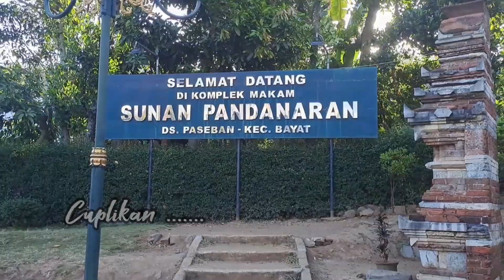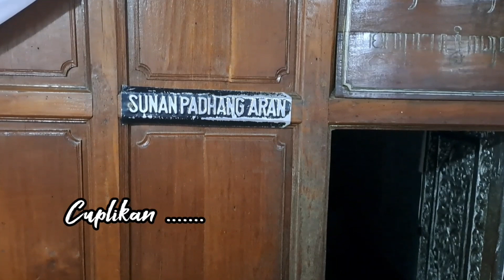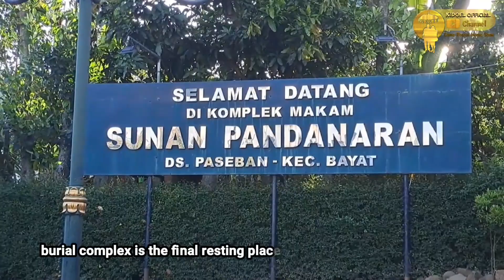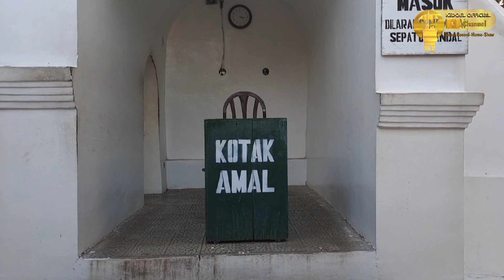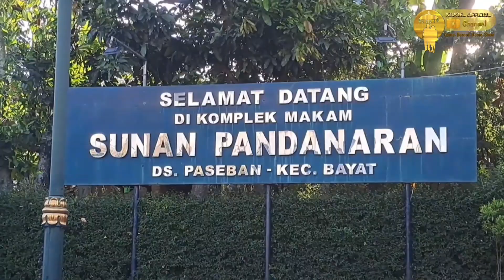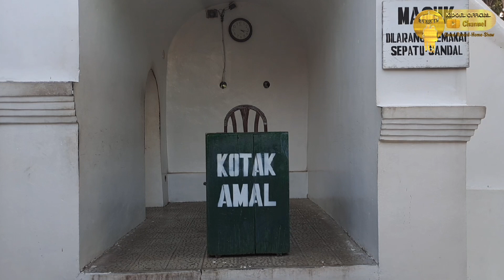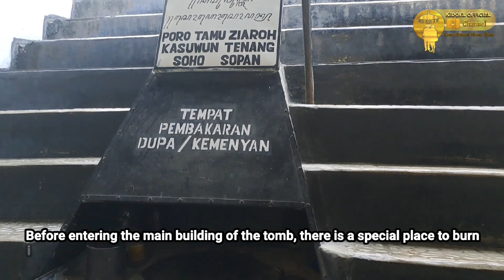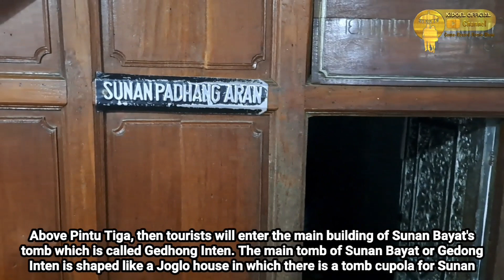Dari Mitos Hingga Bukti Makam Ini Memiliki Toleransi Agama Yang Tinggi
Sunan Bayat atau Sunan Tembayat atau Ki Ageng Pandanaran merupakan bupati Semarang pertama dan merupakan murid Sunan Kalijaga. Sunan Bayat sendiri merupakan salah satu tokoh penyebaran Islam di tanah Jawa, selain Walisongo.